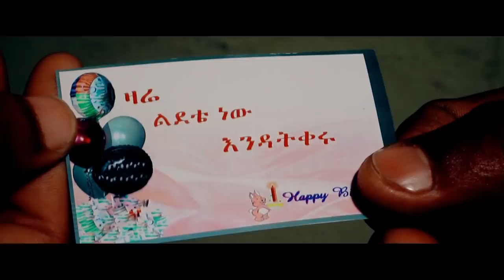Asefa Reda - Manzay / Ethiopian Tigrigna Music (Official Video)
Asefa Reda - Manzay / Tigrigna Music 2019